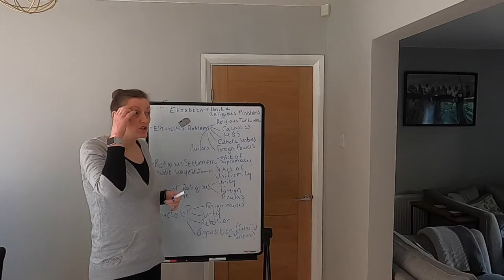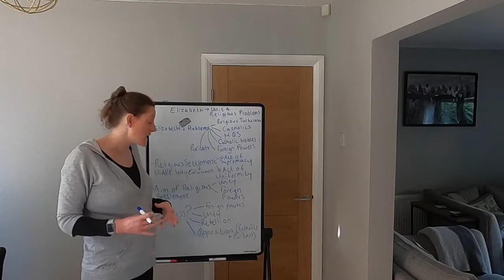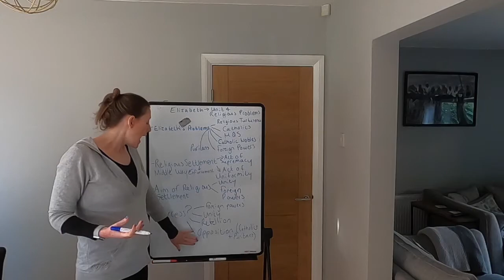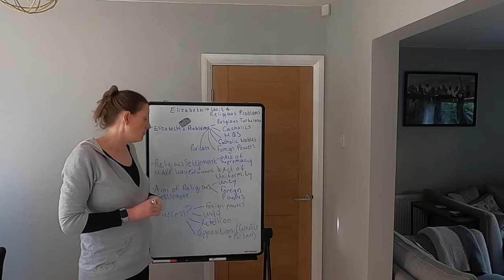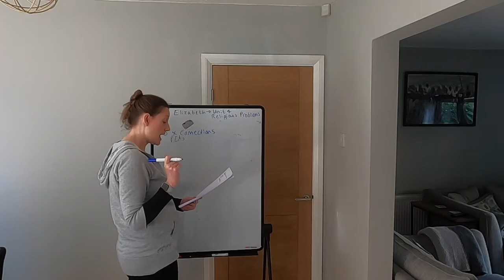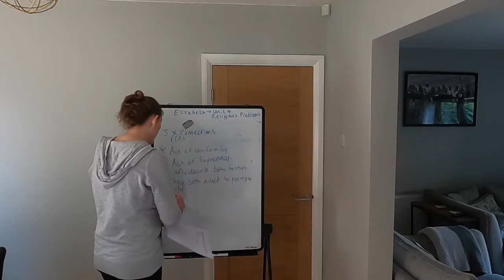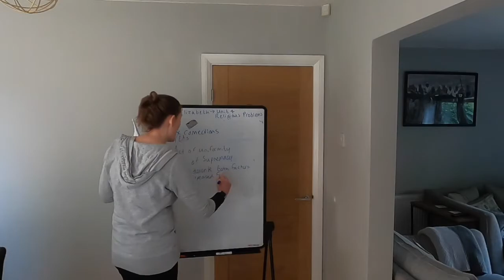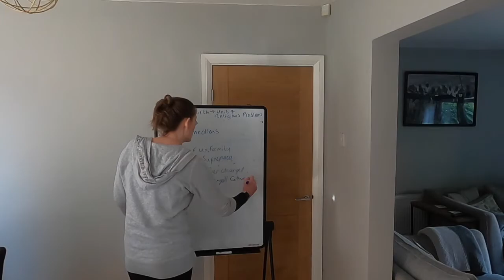GCSE History Elizabeth Unit 4 Elizabeth's Religious Problems